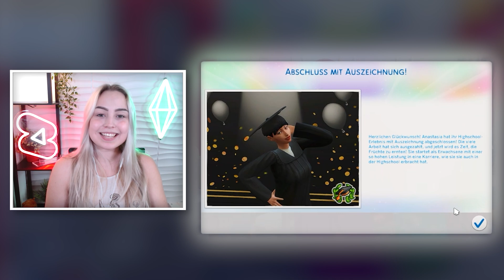Die *magische* Nacht des SCHICKSALS! 🧚🏼‍♀️✨️💙 | Cinderella Legacy #12 | Sims 4 | SIMBO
In Folge 12 findet er endlich statt - der TYPISCHE Cinderella Ball! 🧚🏼‍♀️✨️
Wird Enola es auf den Ball schaffen und endlich den jungen Mann vom Abschlussball wiedersehen? 💙

🏘 Gebäude von anderen Creator:innen im Video
~ Schloss:
"Cinderellas Castle" von "SimenaYT"

~ Regeln ~
🥿Generation 2: Cinderella🥿
• Muss die Eigenschaften „Ordentlich“ und „Genießer“ haben
• Muss jeden Tag das Haus putzen und jede Mahlzeit kochen
• Darf nicht heiraten bis die Mutter stirbt (Dies muss nicht im hohen Alter sein, aber es darf nicht gecheated werden)
• Darf maximal 3 Kinder haben

💚 Meine Galerie ID: SimboYT